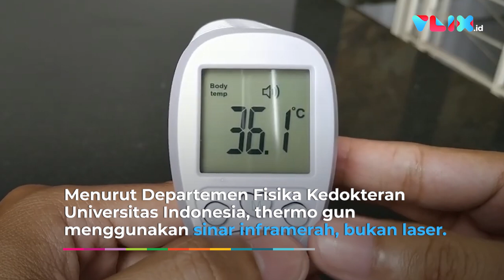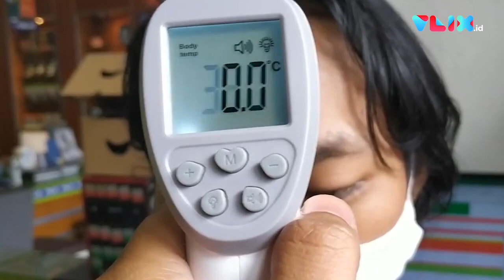Thermo Gun Bukan Buat Manusia, Benarkah Bisa Rusak Otak?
VIVA - Alat pendeteksi suhu tubuh thermo gun disebut-sebut membahayakan jaringan otak. Pernyataan itu dilontarkan oleh ekonom Ichsanuddin Noorsy di akun YouTube Helmy Yahya. Namun, informasi ini seketika dibantah sejumlah pihak terkait. Menurut Departemen Fisika Kedokteran Universitas Indonesia, thermo gun menggunakan sinar inframerah, bukan laser.